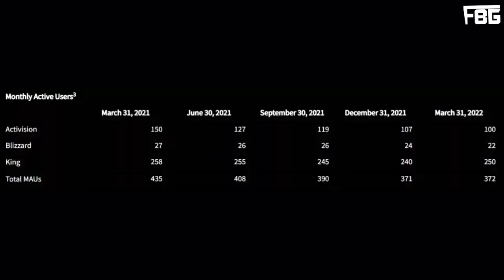CALL OF DUTY PERDE 50 MILHÕES DE JOGADORES EM 1 ANO - E agora?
No relatório trimestral da Activision que aconteceu a alguns dias atrás, algo chocante acabou sendo revelado. Quais os motivos do ocorrido, e qual a solução ideal?

*CONTROLES INCRÍVEIS*
Link da Stelf Controles (Utilize o Cupom "FBG" para R$15 de Desconto):